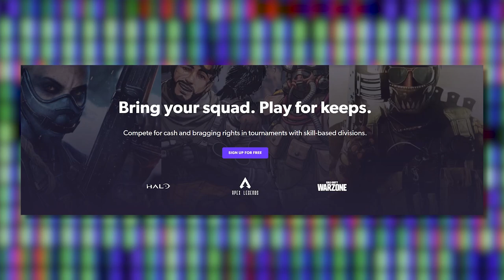Can You Still Play Star Wars Battlefront (2015)?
In this video we check out Star wars battlefront 2015

Try Audible free using this link or code arrrash-20

The Cube
My Mic
Master Chief Controller Holder
Master Chief Funko Pop
Arby Funko Pop

0:00 Intro
2:22 Ad Read
3:21 Gameplay